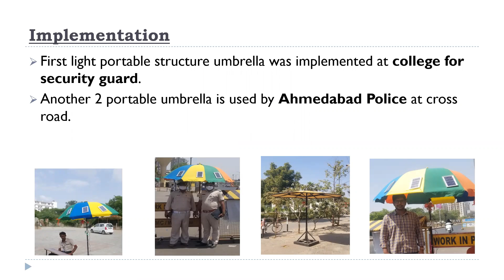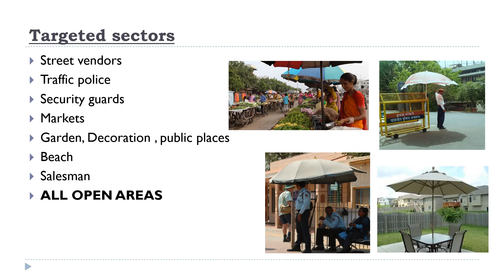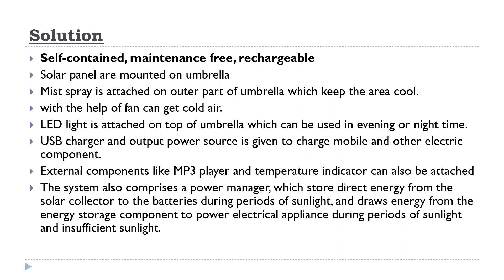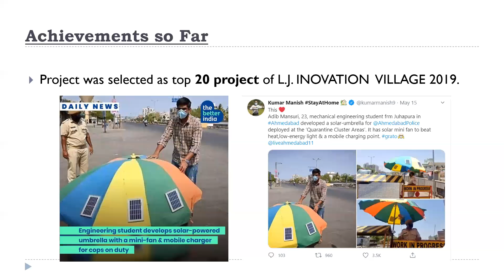Digital Umbrella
Test Description